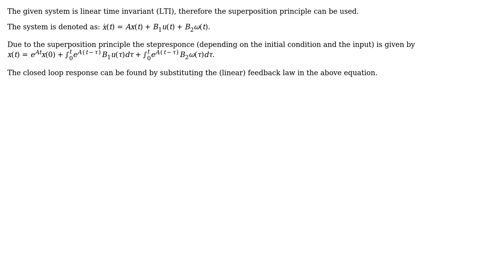Engineering: From Single to Multiple Input (from SISO to MISO)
With thanks & praise to God, and with thanks to the many people who have made this project possible! You are responsible for your own actions.